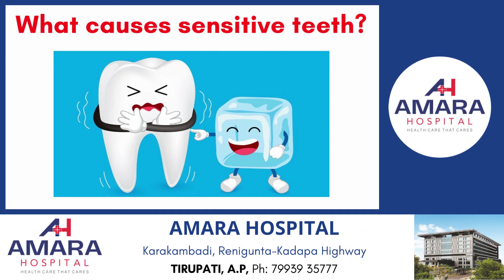What Causes Sensitive Teeth | Sensitive Teeth: Causes, Symptoms | Teeth Sensitivity.